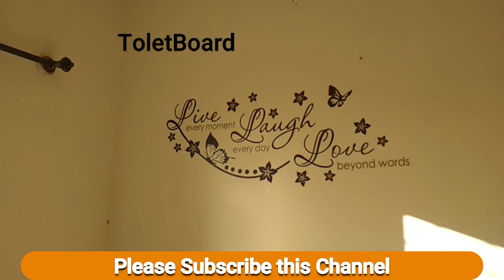2 BHK Flat for rent in Malleshpalya || Rent 20K including Maintenance || Deposit 1lakh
This is the More than 5 years building which is located on 4th floor East facing , Lift and security , 24 hours water facility , 2bedrooms +Kitchen and 2 Bathrooms , Hall , Balcony ,

2BHK Semi Furnished flat for rent in Kaggadaspura

2 BHK brand new flat for rent in Malleshpalya

4BHK Duplex house for rent in HBR Layout

1BHK Brand new House in Vignana Nagar Ground Floor.

3BHK Semi Furnished flat for rent in Mahadevpura(B.Narayanapura)

2BHK Brand new flat for rent in Malleshpalya

1BHK Brand New flat for rent in HAL